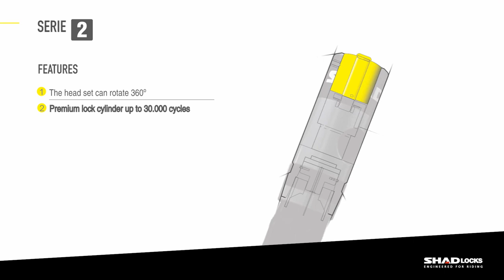Candados de manillar SHAD | Características Serie 2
Después de más de 5 años colaborando con C.L.M, SHAD ha llegado a un acuerdo para transferir la línea de negocio de candados de manillar.

Ahora SHAD desarrolla está línea de antirrobos con el asesoramiento de CLM. Con esta unión, SHAD persigue ampliar su oferta de soluciones para los usuarios de scooter en sus trayectos cotidianos; además de preservar y potenciar la industria europea de accesorios para moto.

La gama de candados de manillar SHAD se dividen en SERIE 2 y SERIE 3 ¡Elige el tuyo!

REDES